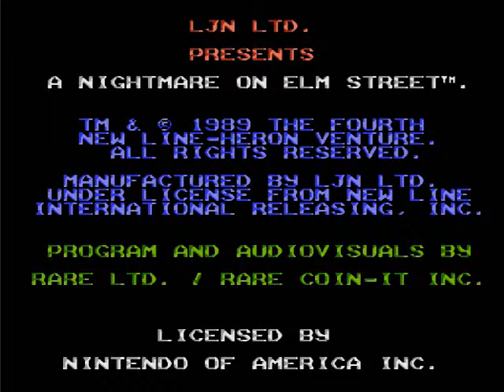A Nightmare on Elm Street [NES/Famicom] - 3 minutes in...